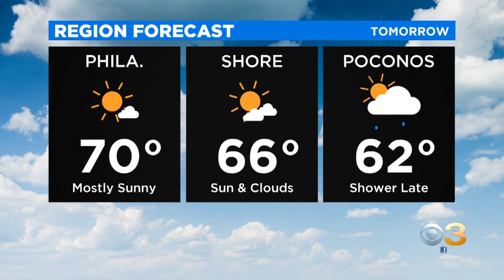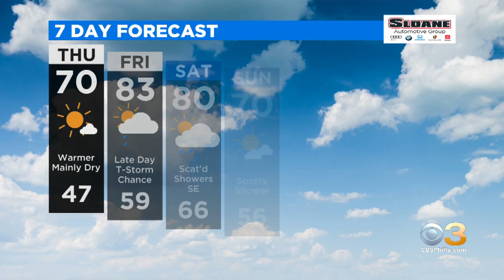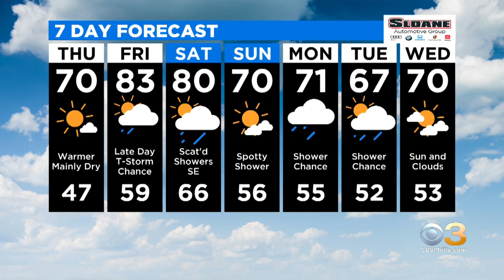Philadelphia Weather: Temperatures Continue To Climb